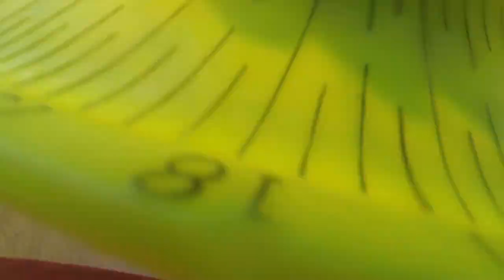Kayak Fishing Montauk's back bays (fluke, sea bass, porgies)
Had decent action fishing one of my favorite fluke spots. Big fish at the end of video.